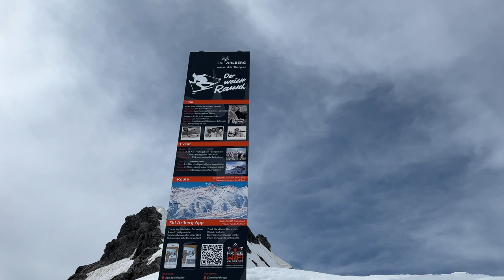DAS HÄRTESTE SKIRENNEN DER WELT - DER WEISSE RAUSCH AM ARLBERG 2022 / BEHIND THE SCENES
Zusammenschnitt von den Tagen vor und während dem Rennen "Der weiße Rausch" in St. Anton am Arlberg 2022.

UNSERE AUSRÜSTUNG:
Foto/Video: